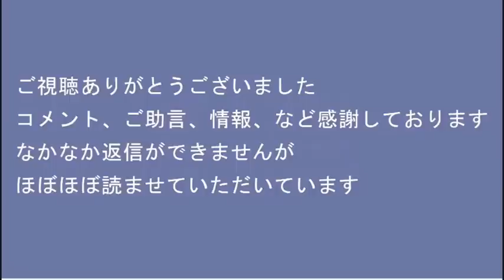通名+本名も記載のマイナカード、多くの外国人が応援してる共産党が「制度自体を廃止」と大反対するわけだ納得／NHK未契約罰金でテレビ離れ加速 20221014